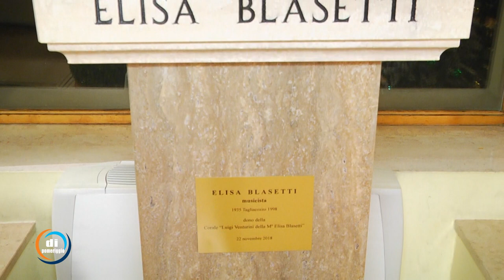Coro 'Luigi Venturini' Tagliacozzo - Pt.1